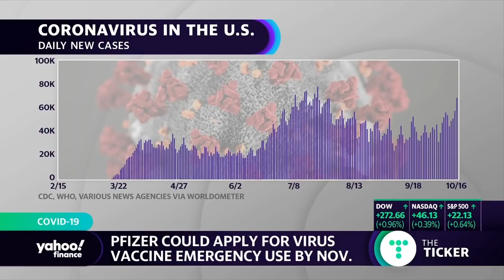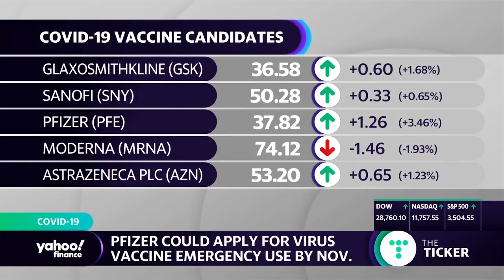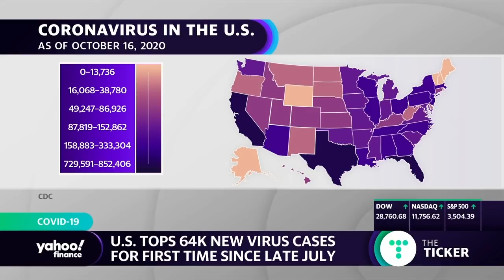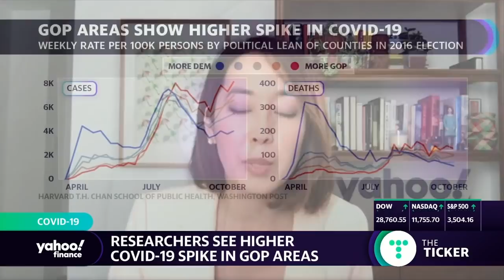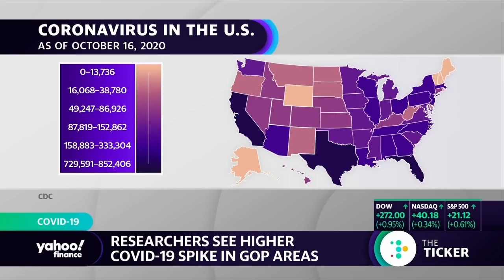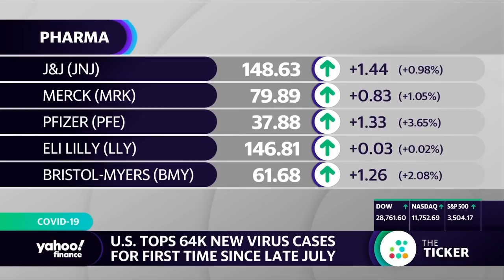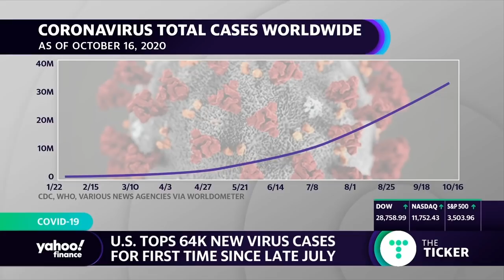Coronavirus update: Concerns with the surge in cases, plus the latest on vaccine timeline,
Emergency Medicine Physician Dr. Steven McDonald speaks with Yahoo Finance's Aikiko Fujita about the latest on the coronavirus vaccine and the concerns as COVID-19 cases are on the rise.